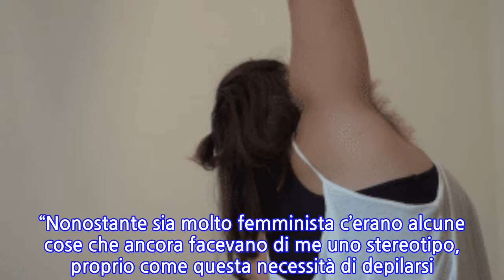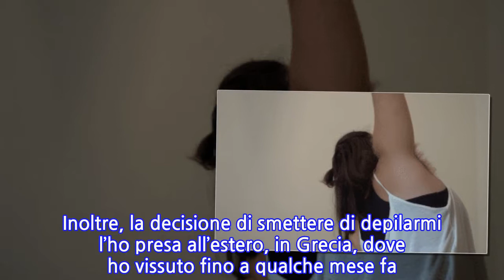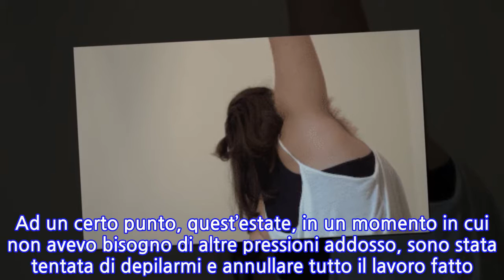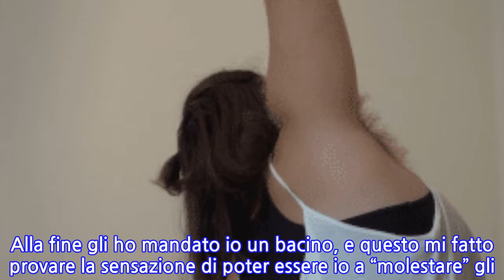unknown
Mostrare i peli? È ancora uno scandalo. Nonostante i progressi, anche recentissimi, dell’emancipazione femminile, quella delle donne che rifiutano la depilazione (in tutto il corpo) sembra essere ancora una battaglia dura da vincere, o perfino da concepire in una società abituata a definire i peli come “superflui” e a non mostrarli mai, neanche nelle pubblicità di cerette e rasoi, popolate di splendide donne che si depilano su una pelle già perfettamente liscia.